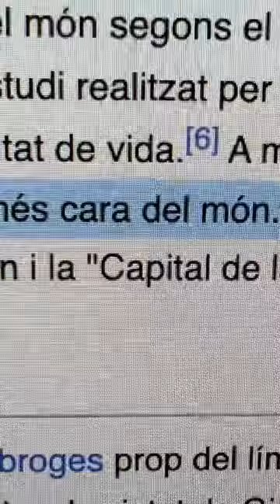Lo cara que és Ginebra 😮‍💨